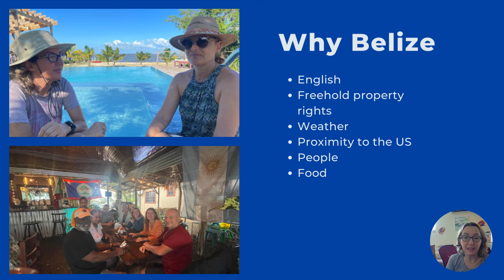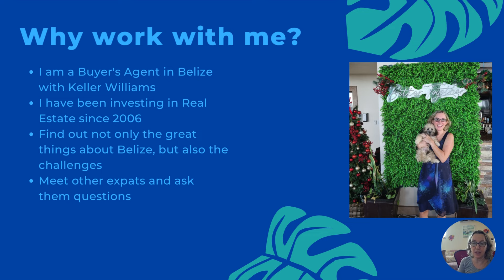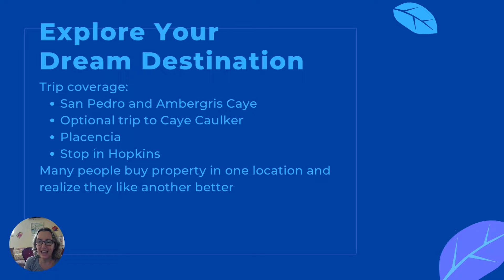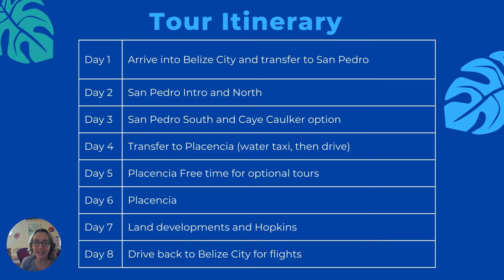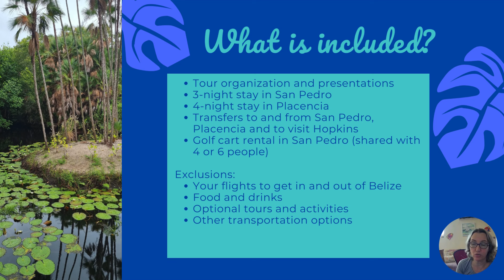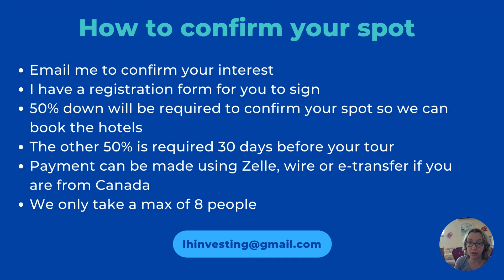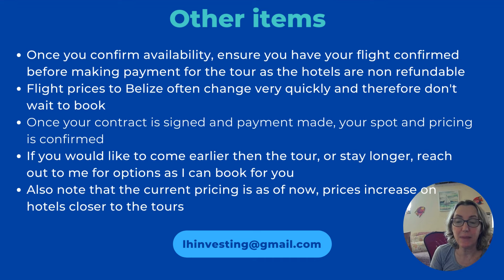Which part of Belize is best? Join us to find your favorite.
Are you not sure whether Ambergris Caye, Placencia or Hopkins is the right place to invest or live in Belize? Join us on our next real estate trip that highlights popular expat spots. We not only look at areas that you may like, we check out the best food spots based on your budget, and introduce other expats and investors that can highlight why they choose one spot over another and answer questions.

Also check out past trip details and testimonials. Some people from our November tour have already decided to make Belize their future home. Due to the amount of content, I broke the videos down as follows: